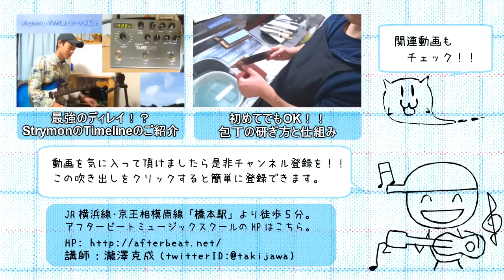ギターレッスン【超絶軽量ワウペダル】小型で軽量でも本格派HOTONE SOUL PRESSのご紹介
こんなに軽くて小さいワウペダル、見たことが無い！！
しかもワウペダルだけではなくボリュームペダル、
更には外付けのエクスプレッションペダルとしても使用可能！！

本当になんでこんなに便利なのかが謎です(笑)。
ここ数年で一番のオススメエフェクターです。

動画では実際に音を鳴らして簡単な使い方も解説。
その利便性や機能性に僕は驚いてばかりです。ホントに。

また時間があればTIME LINEと組み合わせて
エクスプレッションペダルとして使うやり方も紹介してみます。

そちらも是非お楽しみに。

きっと理解できるエフェクター